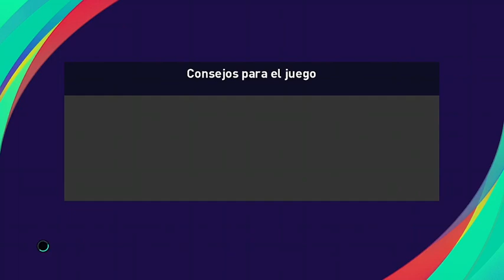Champion of the Summer '21: Galatasaray vs Bayern Munchen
Jornada 3
25/10/21